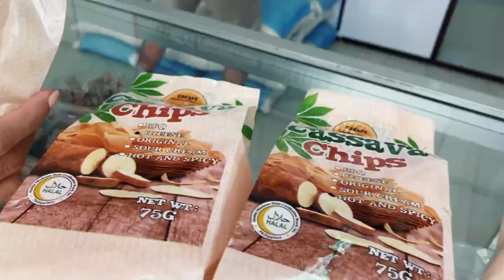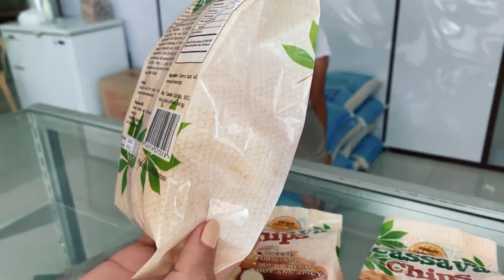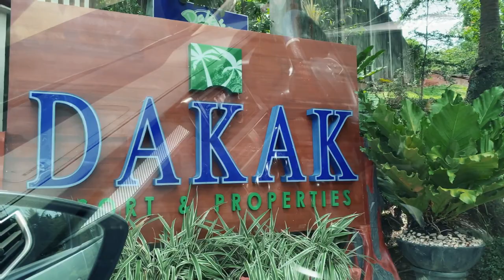DAPITAN CITY (Day 1): Rizal Shrine Park, Punto de Disembarco, St. James Church | MISSKHAE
This video is about the culture tourism of the shrine city of the Philippines, Dapitan City. Here are some of our destinations which are included on the itinerary of my 2021 Dapitan City ultimate travel guide!

1. Sunrise Boulevard
2. Ilihan Hill
3. St. James Church (The Greater Parish)
4. The Relief Map of Mindanao
5. Inato lang, Dampa
6. Dapitan Heritage Houses
7. Dapitan City Hall
8. Rizal Shrine Park
9. Rizal's Punto de Disembarco

Our first day in Dapitan City is about experiencing its culture
and seeing some of the remaining structures that still sit on the Dapitan heritage Zone from seeing few out of 40 heritage houses, a quick tour at  the Jose Rizal memorial protected landscape to sunset viewing at the long stretch of Sta. Cruz beach.